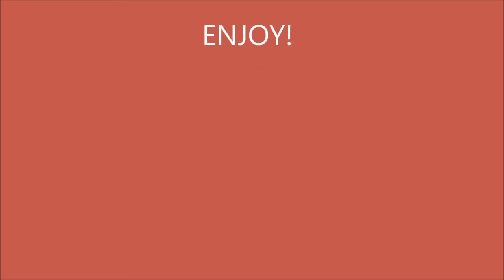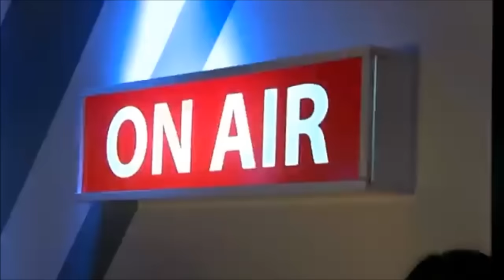The best of The VOICE OF CZECHOSLOVAKIA Top 10 (Hlas Česko Slovenska)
Sorry for bad quality, but i didn't find better videos..

10. Daniel Mrózek - Apologize by One Republic
9. Jakub Nesnídal - Jailhouse Rock by Elvis Presley
8. Petra Magdová - Listen by Beyoncé
7. Ondřej Mašík - Try by P!nk
6. Anna Veselovská - Feeling Good by Nina Simone
5. Patrik Malý - Let Her Go by Passenger
4. Jaromír Hnilica - Set Fire to the Rain by Adele
3. Ivanna Bagová - If I Were a Boy by Beyoncé
2. Lenka Hrůzová - Recovery by Kosheen
1. Eliška Mrázová - Set Fire to the Rain by Adele

VOICE OF SLOVAKIA
VOICE OF CZECHOSLOVAKIA
BEST OF THE VOICE OF SLOVAKIA
BEST OF THE VOICE OF CZECHOSLOVAKIA
Hlas Československa
To nejlepší z hlasu Československa